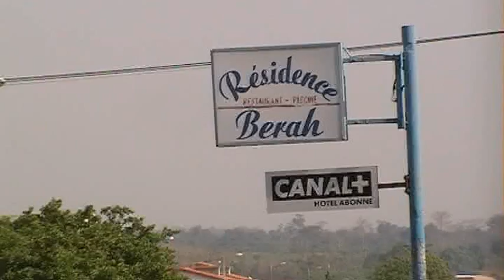NEVER GIVE UP...MIFA 310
JE vous invite tous a regarder ce clip video,et apporter vos commentaire en vue de corriger les lacunes.merci